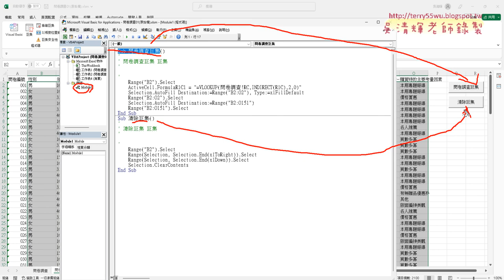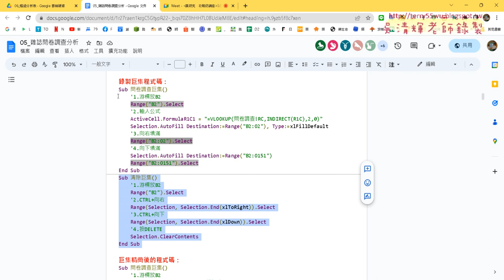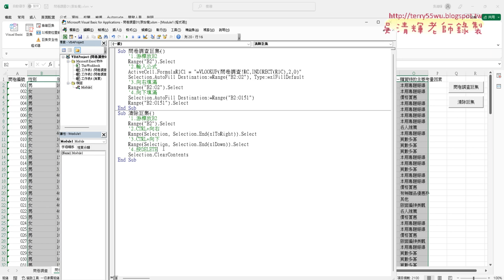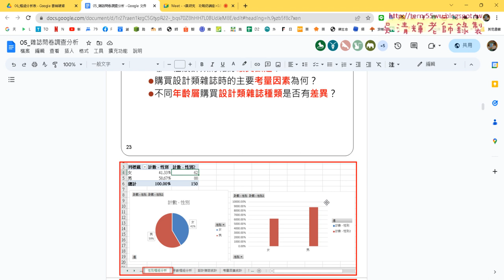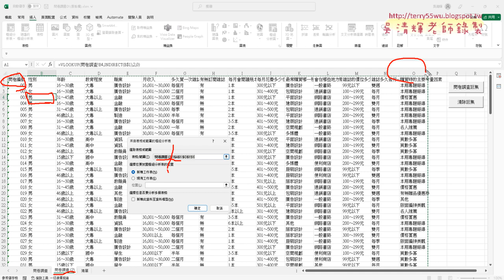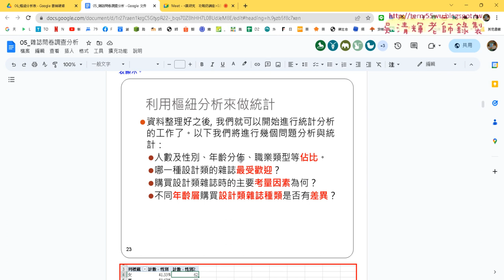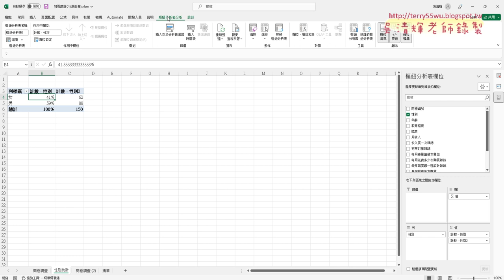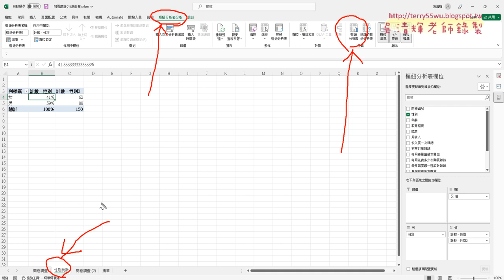07 巨集註解與樞紐分析性別